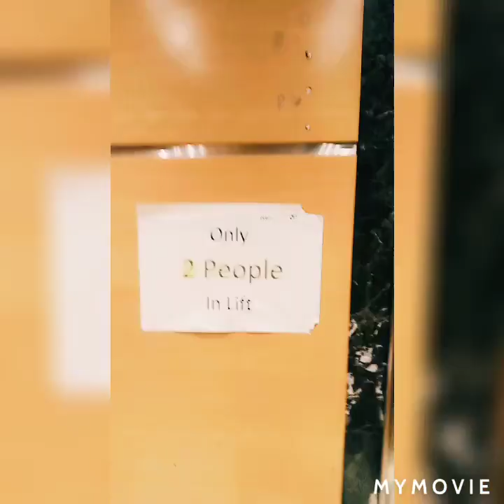Flowers, Flower's,Flowers everywhere pang pa good vibes PINOY BLONDE DUBAI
Not for kids people blogs